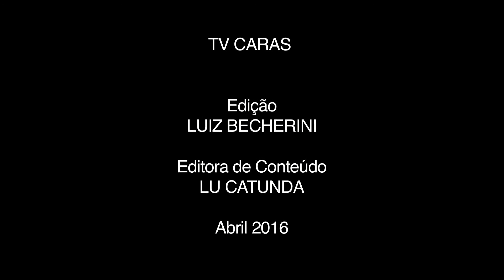Mariana Ximenes estrela longa ao lado de Jason Priestley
Os atores são casados no filme Zoom || TV Caras